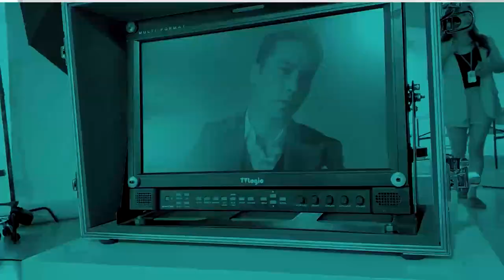사슴 농장 구경 오세요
감사의 마음을 담아
사슴 굿즈들을 소개해드립니다
영상에 담지 못한 사슴 굿즈들 또한 감사합니다